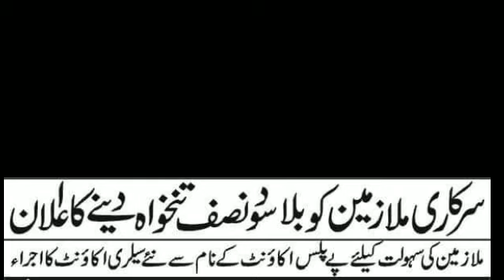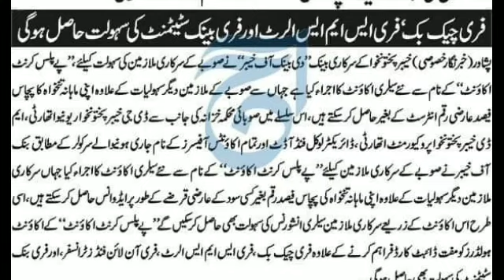Decision to pay half interest free to employees||Abdul karim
kpk government has decided to give employee 1 extra salary to employee